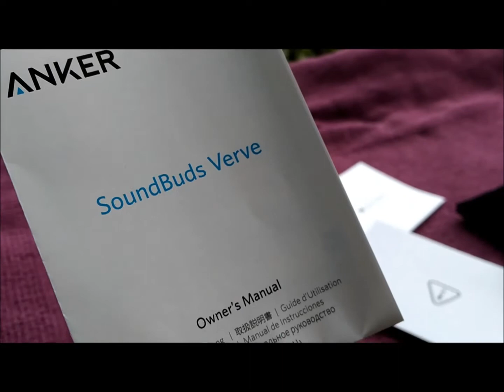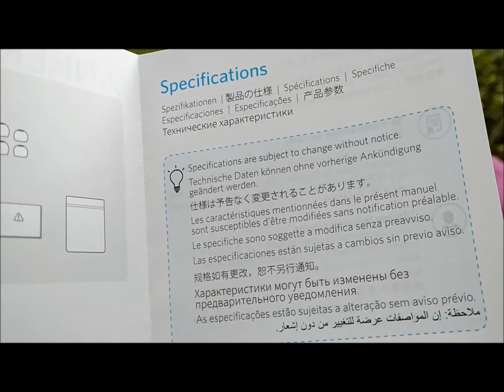Anker SoundBuds Verve Wired Earphones (No Commentary) - Full Unboxing